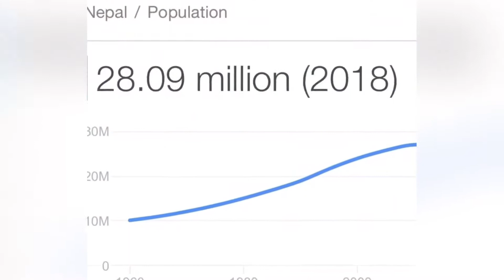India is in deep deep trouble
All countries are against india,India in deep  trouble